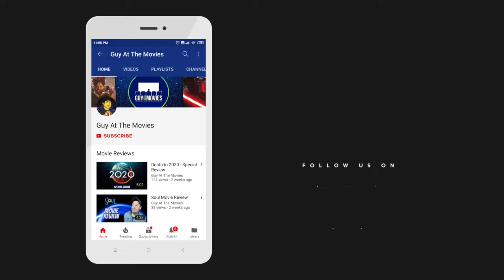ETERNAL SPRING - Interview, Director Jason Loftus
In March 2002, a state TV signal in China is hacked by members of the banned spiritual group Falun Gong. Their goal is to counter the government narrative about their practice. In the aftermath, police raids sweep Changchun City, and comic book illustrator Daxiong (Justice League, Star Wars), a Falun Gong practitioner, is forced to flee. He arrives in North America, blaming the hijacking for worsening a violent repression. But his views are challenged when he meets the lone surviving participant to have escaped China, now living in Seoul, South Korea. Combining present-day footage with 3D animation inspired by Daxiong’s art, Eternal Spring retraces the event on its 20th anniversary, and brings to life an unprecedented story of defiance, harrowing eyewitness accounts of persecution, and an exhilarating tale of determination to speak up for political and religious freedoms, no matter the cost. Synopsis from EternalSpringFilm.com.

Joe sits down with director Jason Loftus to chat about bringing Daxiong’s experiences to life via breathtaking animation, as well as the ongoing human rights abuses occurring to this day.

Hit the comments, but keep it classy!

Support The Guy At The Movies Podcast with Joe and Sean for just $2/month (LIMITED TIME) and receive exclusive opportunities to contribute to the pod, monthly Q&A hangouts, exclusive bonus episodes, and more!